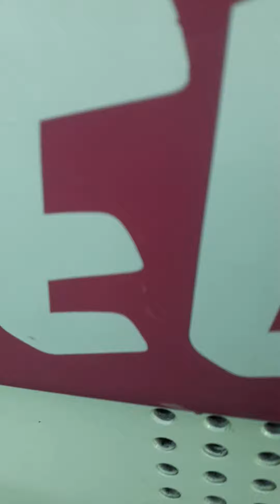ice cream van